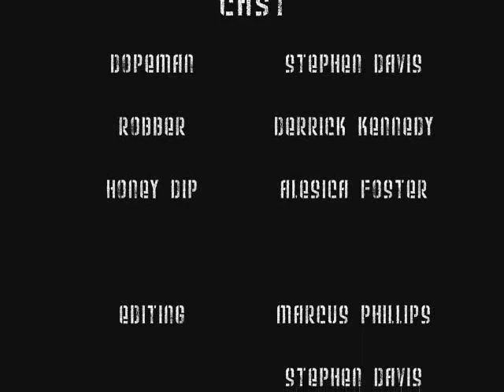Chain Gang Short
A Real Street Film. Everytime I do it, I do it for my hood, Its Understood, I do it for the hood.